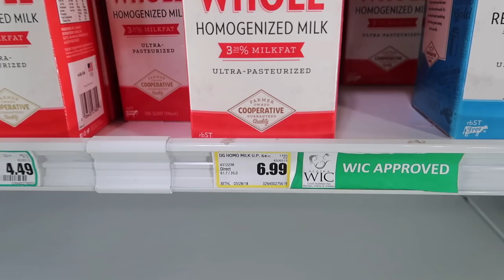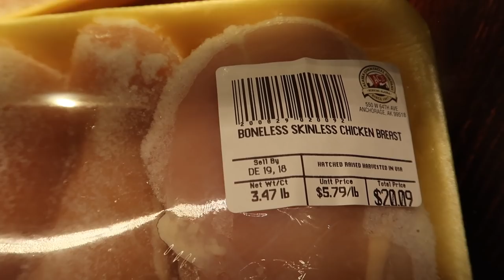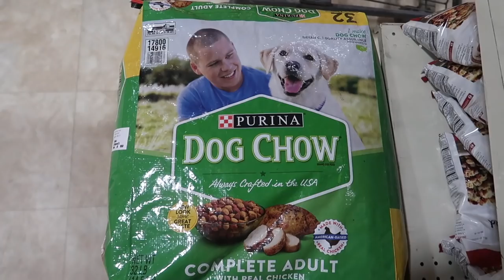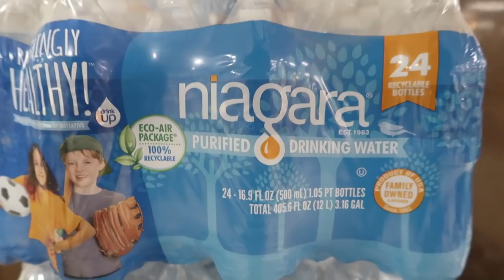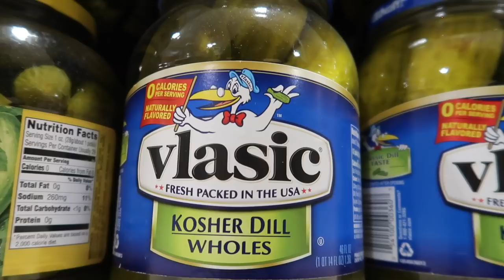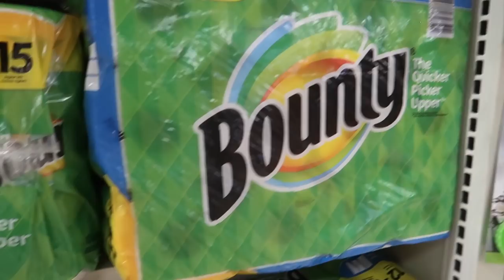GROCERY SHOPPING IN BETHEL ALASKA | COST OF LIVING IN ALASKA | Somers In Alaska Vlogs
While Bert was in Bethel he decided to take you grocery shopping! Let us know what surprised you the most!?